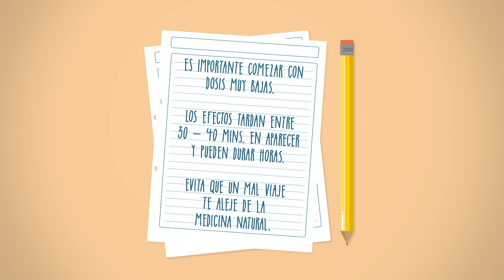Mantequilla Cannábica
Hoy prepararemos mantequilla de cannabis ideal para relajarse y tratar el insomnio.

Web serie LaBoticaDelCannabis un recetario medicinal.

Un producto audiovisual de Notnancy con la coproducción de
Cultiva Medicina y los auspicios de Germinia y Positronics.
Media partner SoftSecrets Latinoamérica.